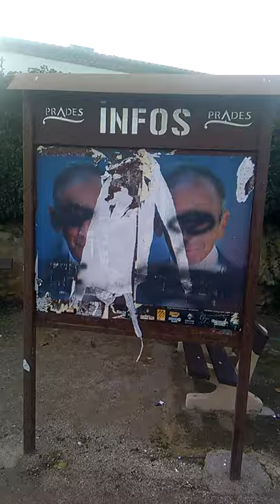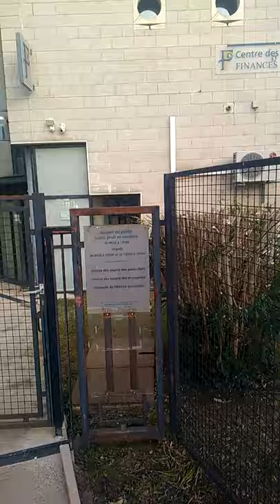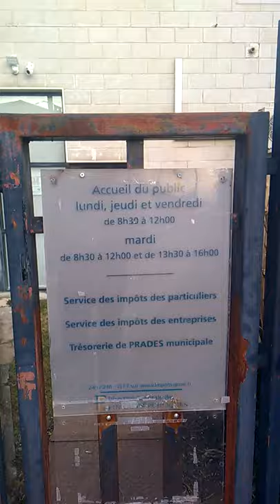On fou les gens dehors - Norbert Elias - La société des Mœurs